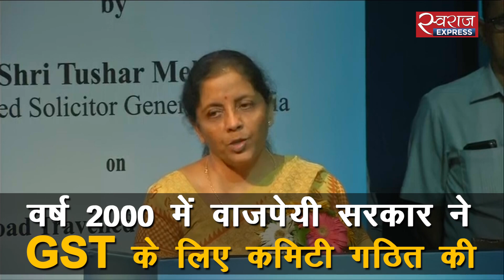निर्मला सीतारमण ने मानी GST में खामी | Nirmala Sitharaman admitted flaws in GST Bill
व्यापारियों और CA के साथ मीटिंग में एक एकाउंटेंट को जवाब देते हुए वित्त मंत्री निर्मला सीतारमण ने GST बिल की खामियों को स्वीकारा पर झिड़कते हुए ये भी कहा कि अब वह एक बिल है जिसे संसद और विधानसभा ने पास किया है। हाल ही में सीतारमण ने ऑटो सेक्टर में गिरावट पर एक विवादित बयान दिया था. उन्होंने कहा था Ola, Uber वाहन क्षेत्र में सुस्ती के जिम्मेदार हैं. इसके लिए भी उनकी कड़ी आलोचना हुई थी.